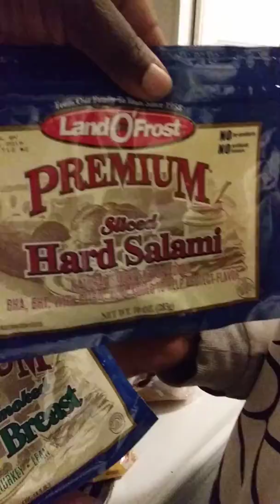MEGA DOLLAR GENERAL GROCERY HAUL$88